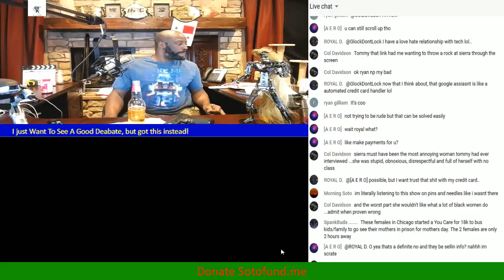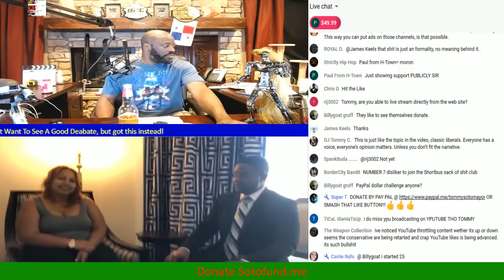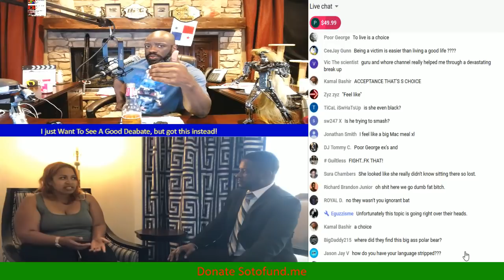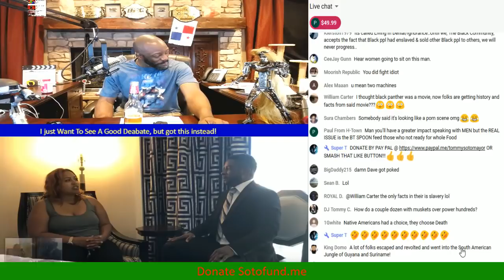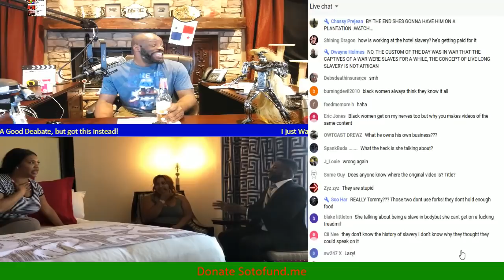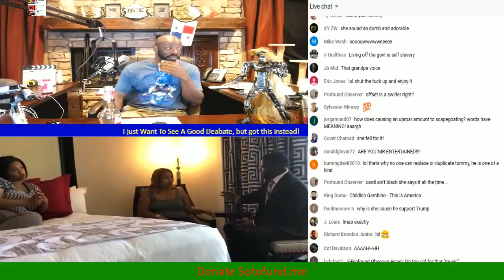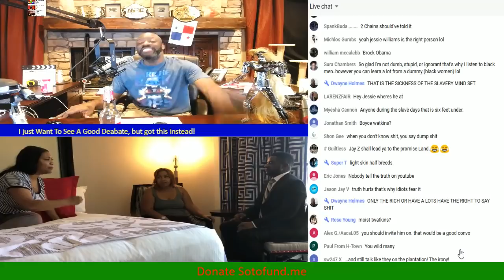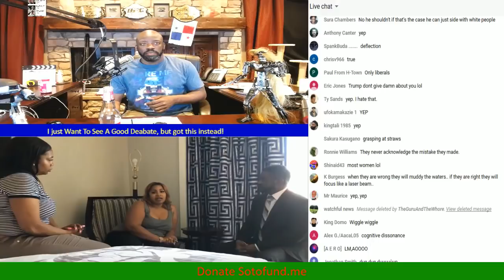FattyMcHefties Debate A Simp On Kanye West Pt 1